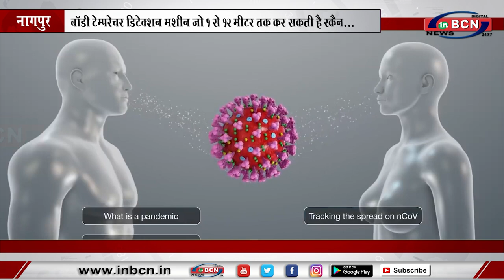सेंट्रल इंडिया कॉलेज ऑफ़ फार्मेसी लोनारा क्वारनटाइन कक्ष में तब्दील... INBCN NEWS